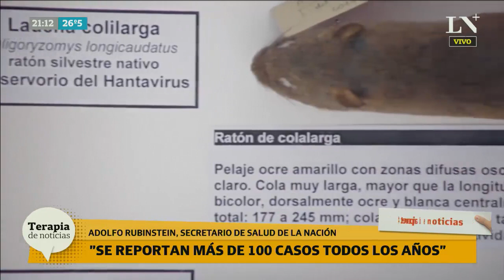Alerta por el Hantavirus: Entrevista a Adolfo Rubinstein, secretario de Salud